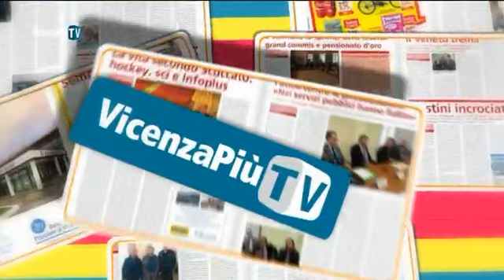Intervista Salvatore Bruno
Intervista a Salvatore Bruno, neo acquisto del Real Vicenza.